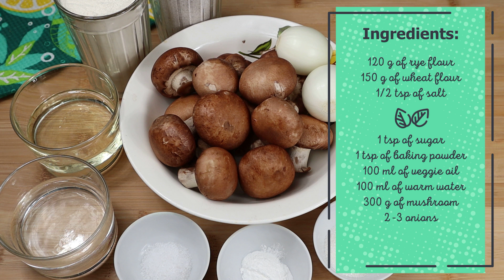Ржаной пирог с грибами | Постное меню | Rye pie with mushrrom | Lent dish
Ароматы грибов и ржаного хлеба прекрасно дополняют друг друга!

Ингредиенты:

Тесто:
120 гр ржаной муки
150 гр пшеничной муки
1/2 ч.л соли
1 ч.л сахара
1 ч.л разрыхлителя
100 мл растит масла
100 мл теплой воды

Начинка:
300 гр грибов
2-3 луковицы

Rye flour and mushrooms are perfectly combined with each other!

Ingredients:

Dough:
120 g of rye flour
150 g of wheat flour
1/2 tsp of salt
1 tsp of sugar
1 tsp of baking powder
100 ml of veggie oil
100 ml of warm water

Stuffing:
300 g of mushroom
2-3 onions